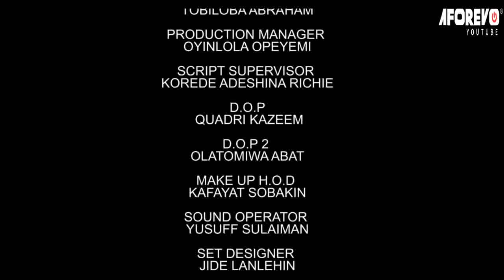ORISA [DEITY] : TOP TRENDING YORUBA MOVIE STARRING GREAT YORUBA ACTORS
This is a must watch movie for all to learn from.